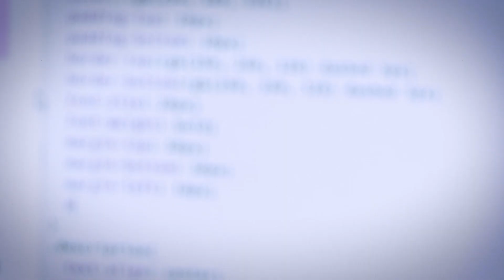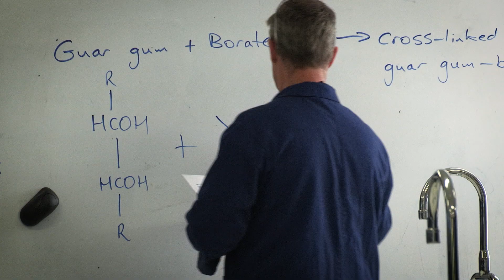Taroona High School - STEM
Overview of STEM on offer at Taroona High School